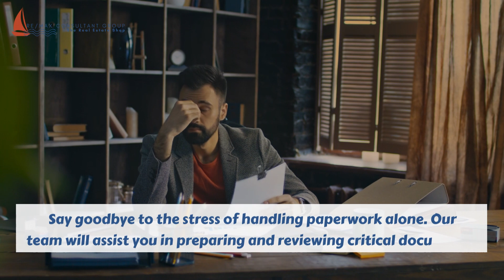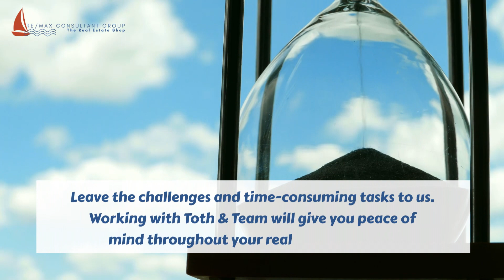What Makes a Real Estate Agent Vital in Apple Valley Lake?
Discover the ultimate real estate experts in Apple Valley Lake, OH - Toth & Team! Whether you're buying or selling, our skilled agents will make the process a breeze.

In today's digital age, you might wonder if a real estate agent is necessary. The answer is a resounding YES! Here's why:

1. Expertise: Our team's knowledge and skill are invaluable, with 86% of recent buyers and sellers choosing agents for good reasons.
2. Simplifying Paperwork: We handle all necessary documents, ensuring a smooth and error-free process.
3. Local Market Knowledge: We know Apple Valley Lake like the back of our hand, helping you find the perfect home or negotiate the best deal.
4. Network and Resources: Our extensive network and market analysis tools give you a competitive edge.
5. Negotiating Skills: We excel at negotiating and protecting your interests throughout the transaction.
6. Peace of Mind: With us, you'll feel calm and confident until the end.

Look for trustworthiness, responsiveness, and local expertise in an agent. We have it all!

Browse our website for the best homes and lots for sale. Let Toth & Team be your trusted guides in this exciting journey!

RE/MAX Consultant Group | Apple Valley Lake
Toth and Team
22021 Coshocton Ave Suite A
Howard OH 43028